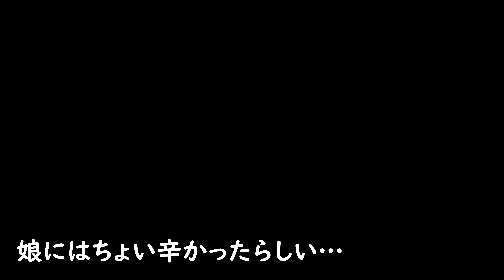無限カレー作ってみたらりんごがめちゃヤバかった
最近鶏油にハマってまして、鶏油使うなら間違いないだろうって事で作ってみました。

ちょっと作り方が僕は正しくないんで、マネするなら本家でお願いしますｗ

撮影機材：
SONY α7S3 楽天
ソニーマイク 楽天
ソニー CEA-G160T CFexpress TypeA 楽天
三脚 楽天
iPhone12ProMax